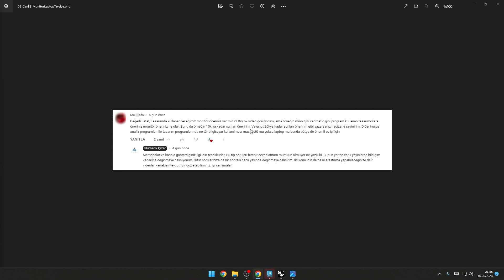Tasarım çalışmaları için profesyonel monitör şart mı? - Öğrenci Sorusu 207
3ds Max ve V-Ray ile 3D Modelleme ve Render Eğitimi